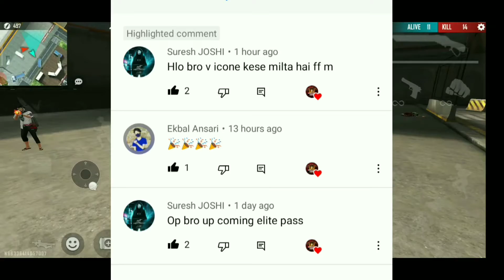HOW TO GET V BADGE | V BADGE KAISE FREE FIRE ME MILEGA